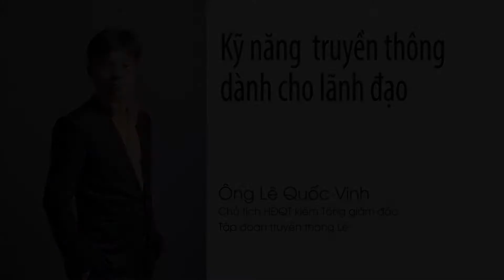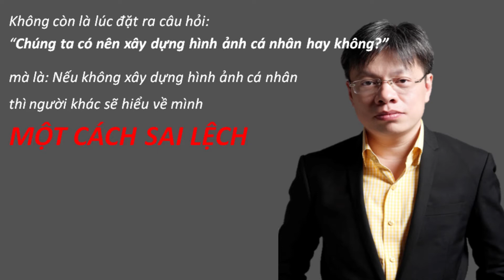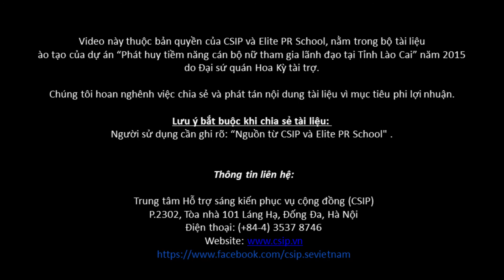Kỹ năng truyền thông dành cho lãnh đạo – Ông Lê Quốc Vinh